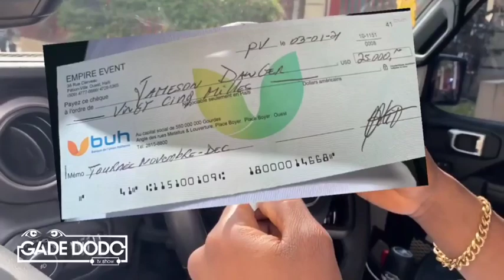D-Perfect ak Madan Marye Ap Byen Pase | Kitesa Poulpa Fe Zen